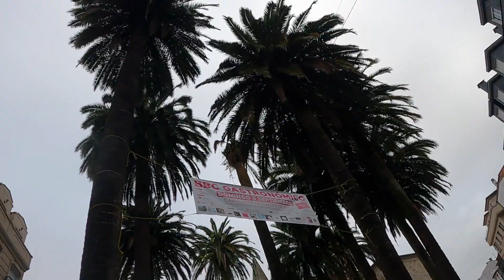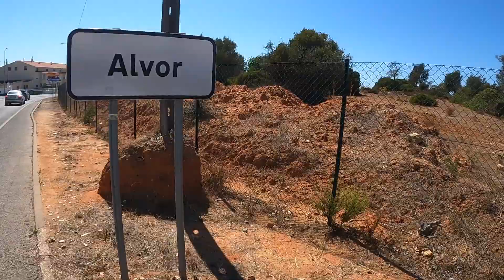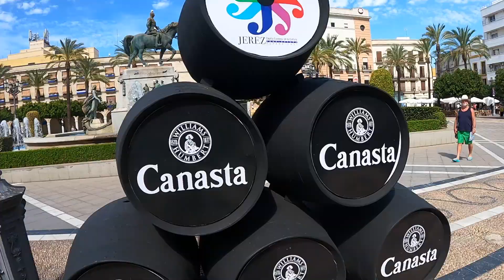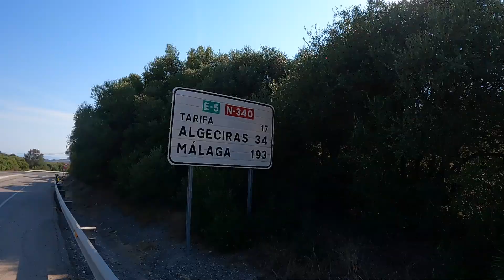Europe Bike Tour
Roscoff to Gibraltar 2021
A hell of a trip!

Track: The Funeral
Artist: Band of Horses

Track: Me and my Guitar
Artist: Tep No